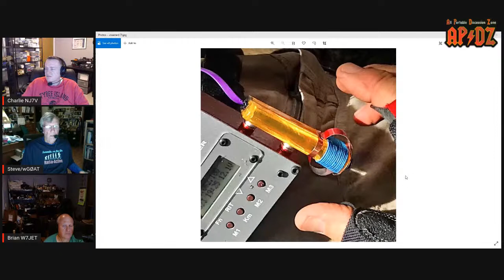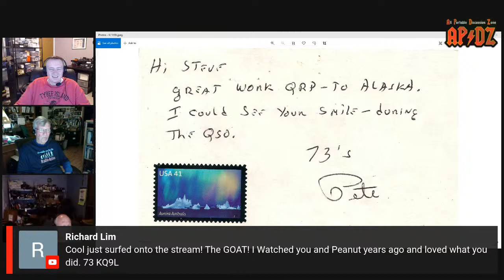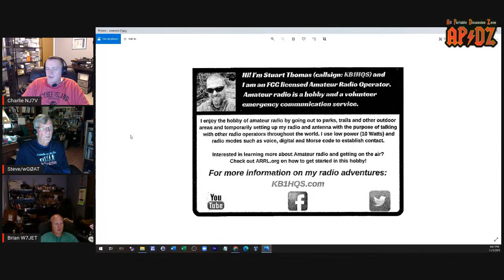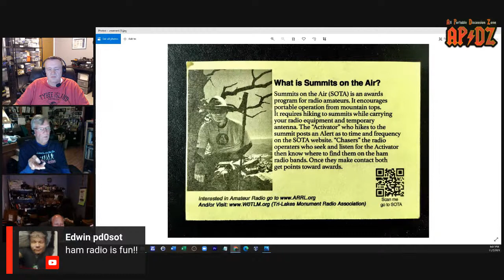Chasing the Backstory of Mountaintop Portable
Steve WG0AT is a well-known Summits on the Air activator.  His excursions to the top of SOTA summits to operate mountaintop portable with his to goats, Peanut and Rooster is legendary.  But there is so much more to his story.  Steve has been operating from the top of mountaintops long before the existence of SOTA.  So what was that like?  What was the motivation? How have things changed?  Join us as we talk with Steve about those early days.

Join us as for this episode of the All Portable Discussion Zone “AP/DZ”. Every aspect of Portable Ops is explored in this biweekly live stream as we discuss news, gear, achievements, the workbench, contests, awards and more - find all Portable Ops related topics here.

Dan KC7MSU @KC7MSU
Brian W7JET @BBW7JET